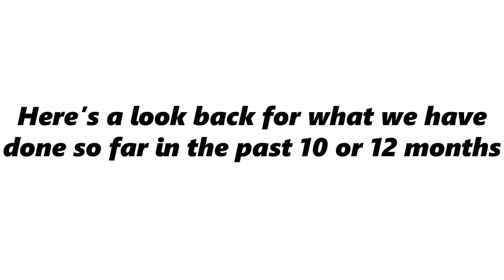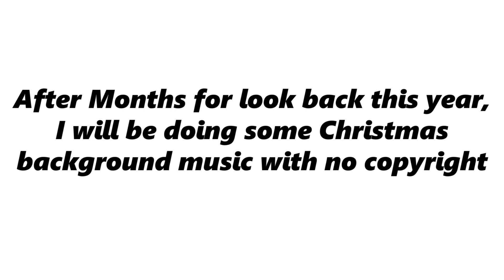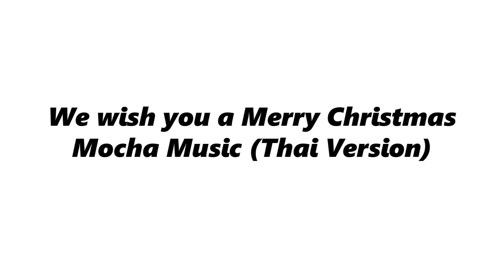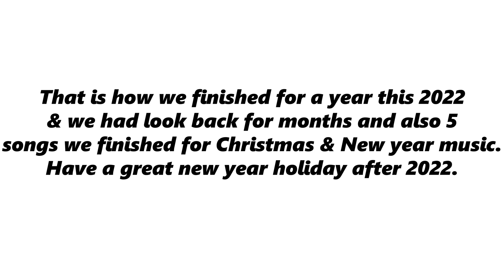2022 review what a year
2022 is going to be finish for a year and i will look back some of the months what we have done so far.

I'm also going to do the 5 songs for background music with christmas and new year music.

Mattijs Muller - Keep on Dancing

Silent night - Stuart Rau (Ukulele Pop Version)
We wish you Merry Christmas - Mocha Music (Thai Version) & Vietnam DJ Hay (Topremix)
Happy New year & Santa Christmas Happy Music - (No Copyright) Background Music